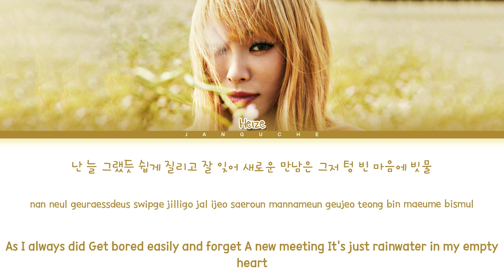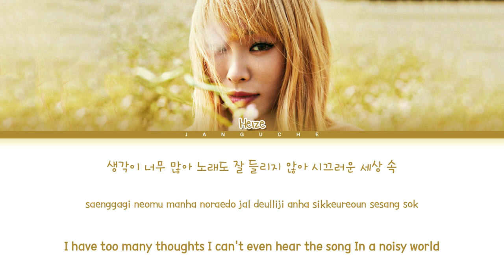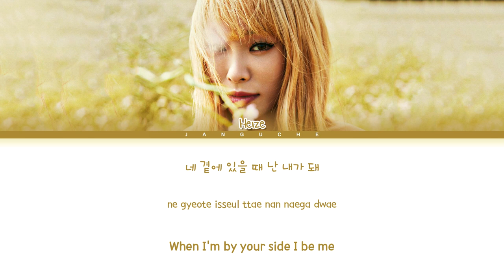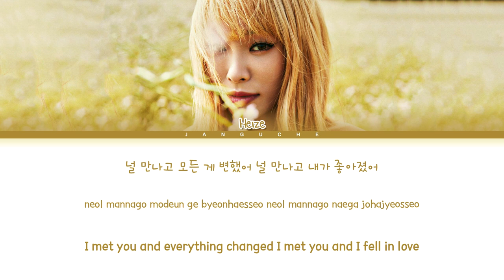Heize (헤이즈) - "Real LOVE (널 만나고)" (Color Coded Lyrics Eng/Rom/Han/가사)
• Artist: Heize
• Song ♫: Real LOVE
• Album: 'Undo (The 2nd Album)'
• Released: 22.06.30